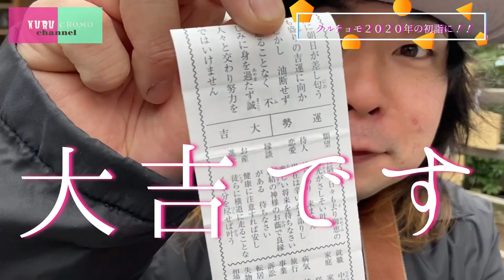遅すぎる初詣でクルチョモの今年の運勢占って来た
なにかとバタバタした年末年始。

クルチョモの二人は初詣に行ってませんでした。
そこで、もう２月ですが仲良く神社に参拝、
そしておみくじも引いたみたいです。

今年の運勢はいかがなものか。

クルチョモの２０２０年が決まる動画になりました。

最後に一言。

焼きそば食いたい。